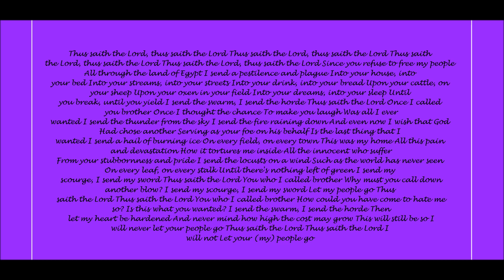The Prince Of Egypt, The Plagues Lyrics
Lyrics Below:
Thus saith the Lord, thus saith the Lord
Since you refuse to free my people
All through the land of Egypt
I send a pestilence and plague
Into your house, into your bed
Into your streams, into your streets
Into your drink, into your bread
Upon your cattle, on your sheep
Upon your oxen in your field
Into your dreams, into your sleep
Until you break, until you yield
I send the swarm, I send the horde
Thus saith the Lord
Once I called you brother
Once I thought the chance
To make you laugh
Was all I ever wanted
I send the thunder from the sky
I send the fire raining down
And even now I wish that God
Had chose another
Serving as your foe on his behalf
Is the last thing that I wanted
I send a hail of burning ice
On every field, on every town
This was my home
All this pain and devastation
How it tortures me inside
All the innocent who suffer
From your stubbornness and pride
I send the locusts on a wind
Such as the world has never seen
On every leaf, on every stalk
Until there's nothing left of green
I send my scourge, I send my sword
You who I called brother
Why must you call down another blow?
How could you have come to hate me so?
Then let my heart be hardened
And never mind how high the cost may grow
This will still be so
I will never let your people go
Let your (my) people go